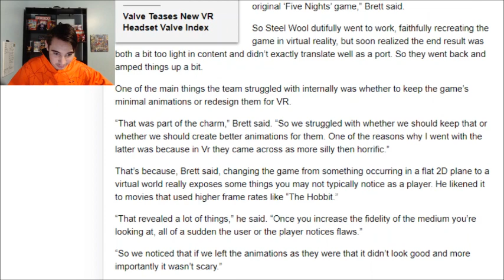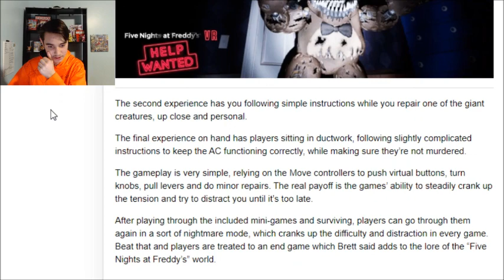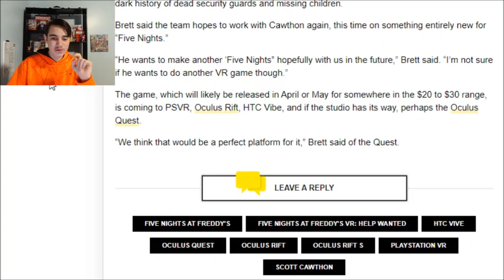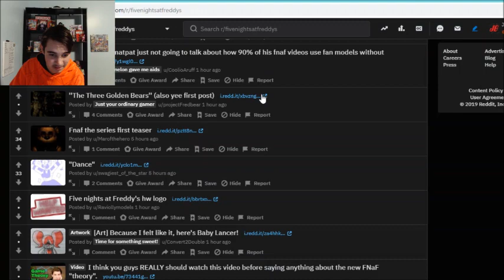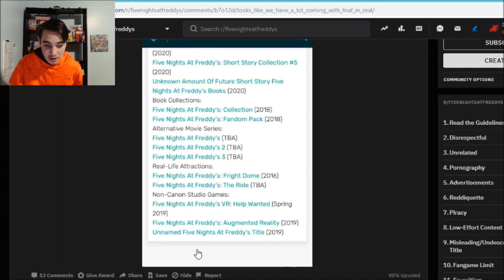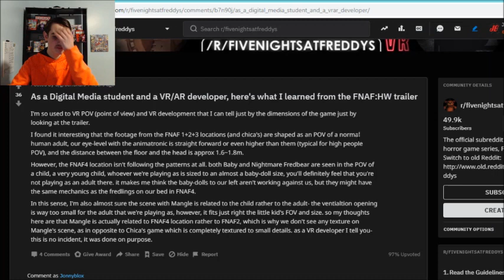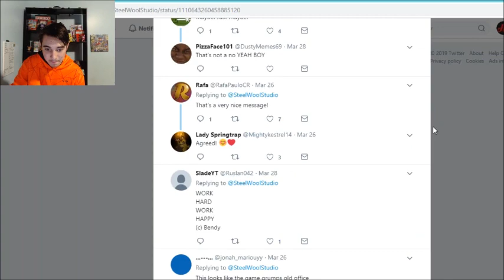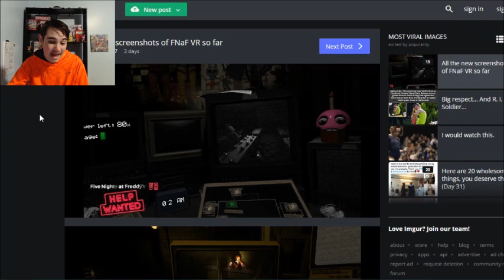Help Wanted RELEASE DATE, PAX FOOTAGE, AND CUSTOM NIGHT!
Help Wanted's released date confirmed? Help Wanted footage from Pax East? Help Wanted is getting a Custom Night? All will be revealed RIGHT NOW!